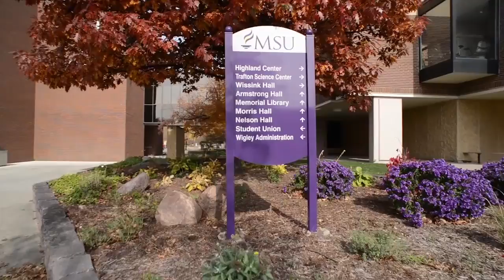I am a Maverick | Minnesota State Athletics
I am a Maverick video produced for feature on the Northern Sun Experience. Minnesota State Athletics 2014-15.